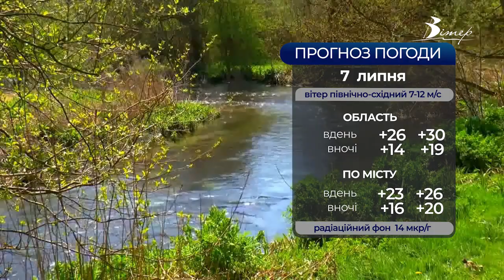Головні новини Кіровоградщини | 6 липня 2021 року | телеканал Вітер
- 90 мільйонів гривень передбачили на ремонти доріг цього року у Кропивницькому;
- забив до смерті 42-річного полтавчанина житель Кіровоградщини;
- городи й посіви позмивало внаслідок зливи у Кропивницькому районі;
- через рейдерське захоплення земель мітингували аграрії Кіровоградщини;
- військово-патріотичний табір “Юний доброволець” запрацював на Кіровоградщині;